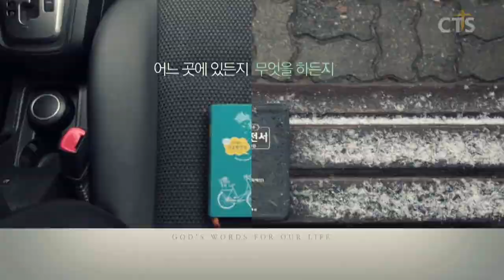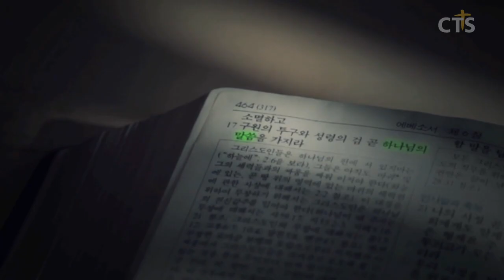윤호균목사 설교_화광교회 | 두개의 꿈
두개의 꿈

창세기28:11

11. 한 곳에 이르러는 해가 진지라 거기서 유숙하려고 그 곳의 한 돌을 가져다가 베개로 삼고 거기 누워 자더니